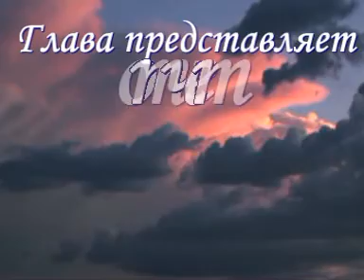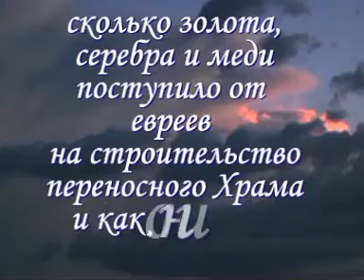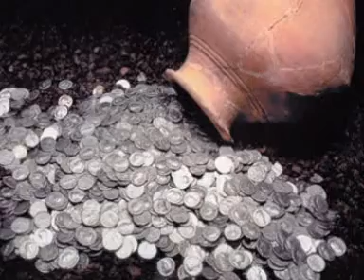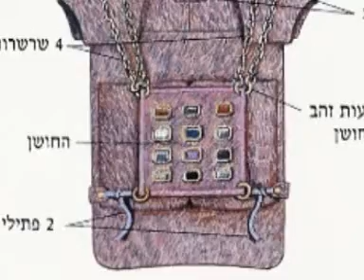Шабес «Пкудей» («Исчисления»)